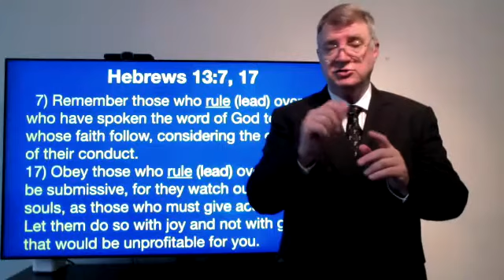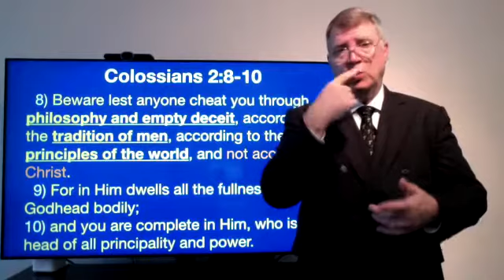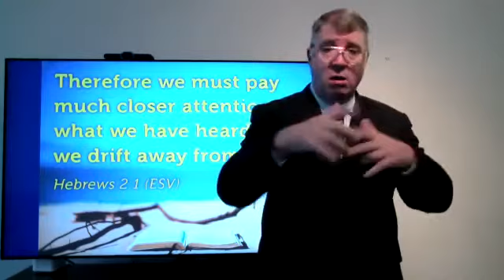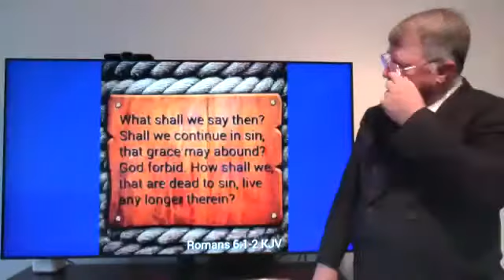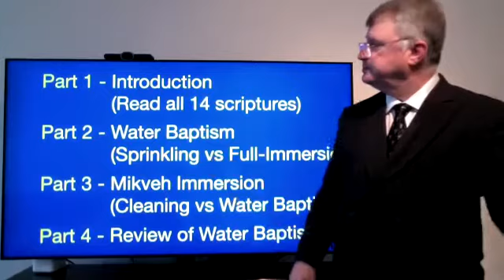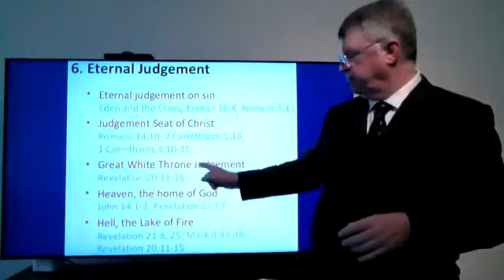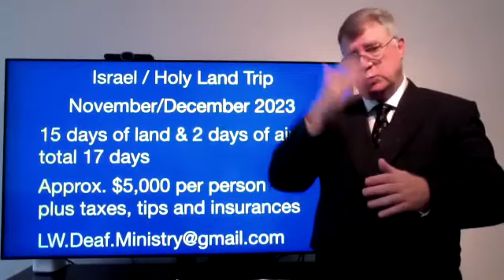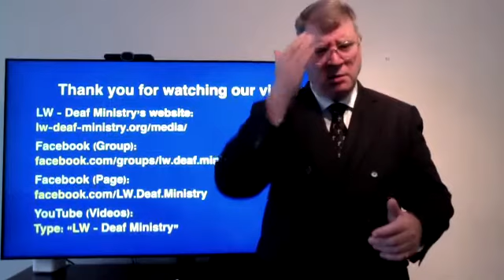2021-08-29 - Review of Hebrews 6:1-3 in ASL by LW - Deaf Ministry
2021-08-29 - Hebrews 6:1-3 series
Explained about the series of Hebrews 6:1-3 review with six (6) basic doctrines.